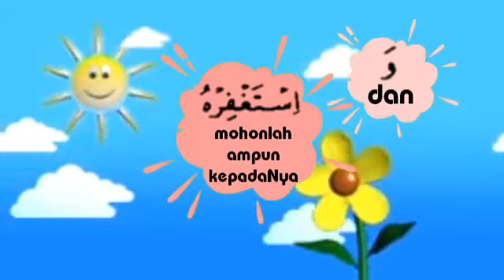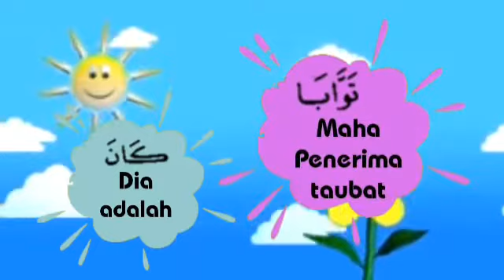Tarjim Surat An Nashr